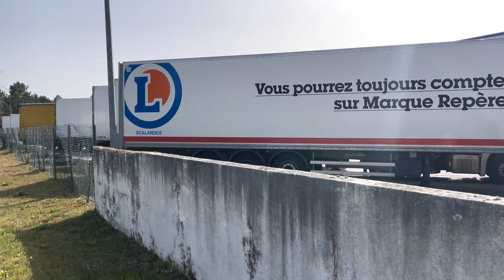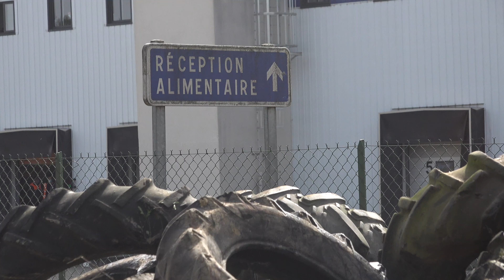PAC : des agriculteurs bloquent une centrale d'achat (30 mars 2021, Mont-de-Marsan) [4K]